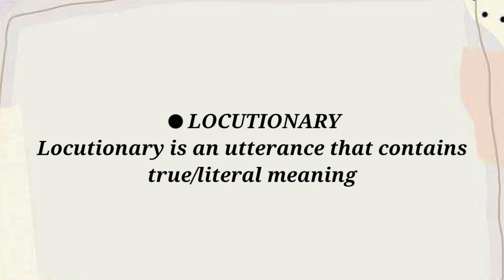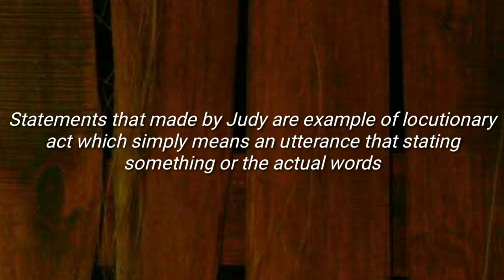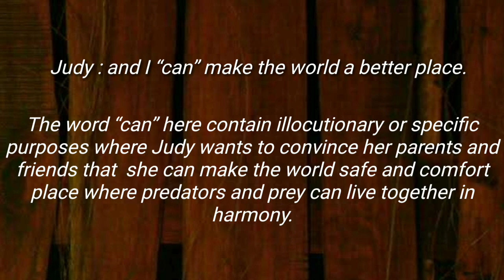LET'S LEARN ABOUT SPEECH ACT THROUGH ZOOTOPIA MOVIE! By Aisha Wahyu Arum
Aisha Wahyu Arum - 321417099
Final Project of Semantic Pragmatics VI/B 2020